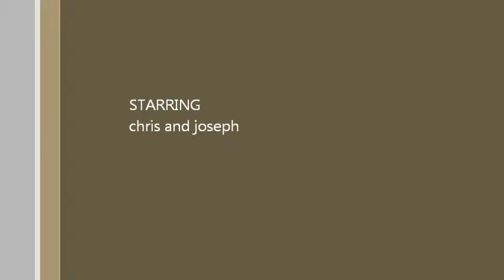this is what happens when you dont use a clutch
this is what happens when you don't use a clutch in an old Holden vk commodore